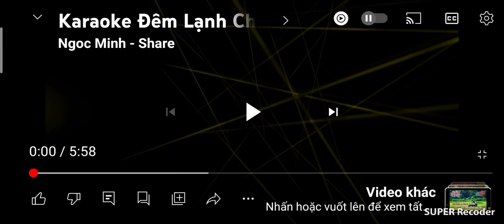thiếu kép . Đêm lạnh chùa hoang . hát với lê hậu tác giả